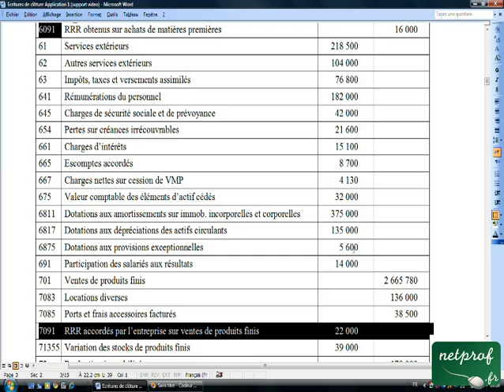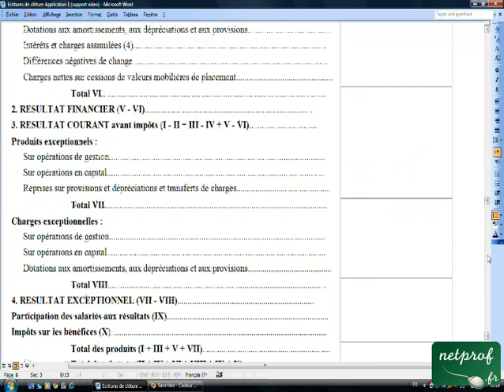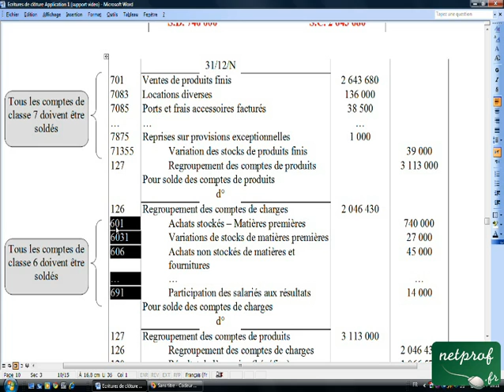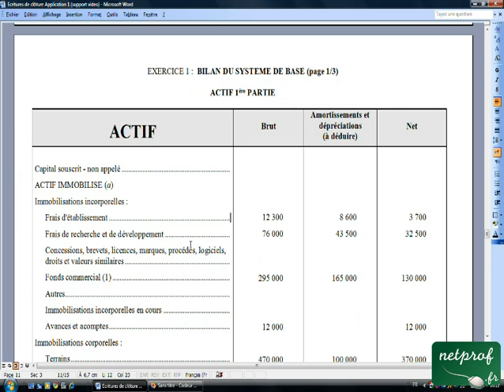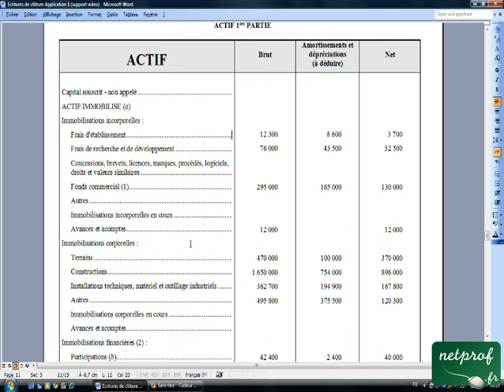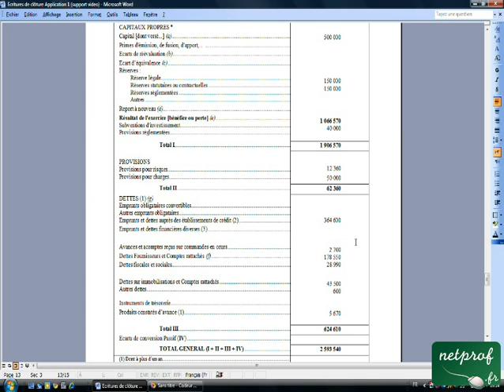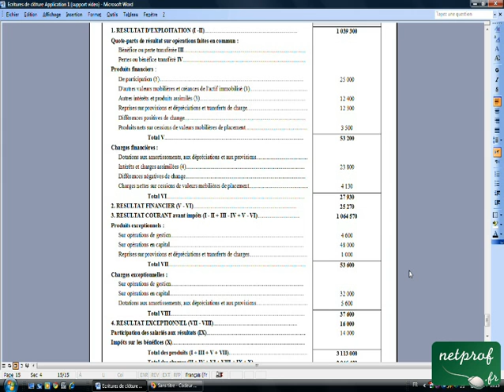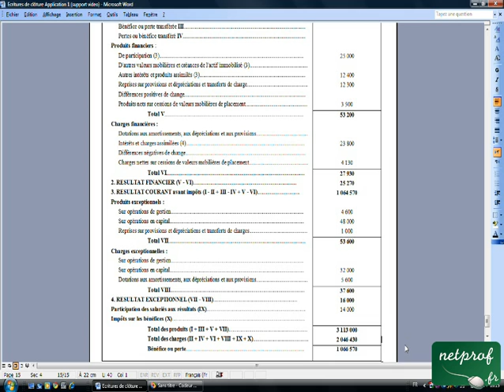27.2 Ecriture de clôture Application 1